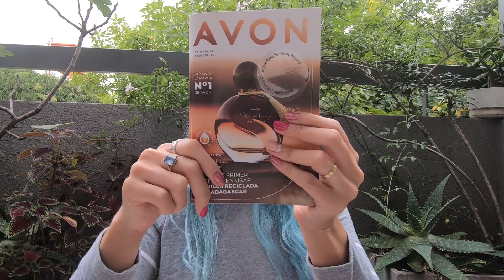Unboxing Avon - Campaña 5 - 2022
Estoy usando el labial Cristal de Natura Una en el tono Pink 💖💋
Mi esmalte es el tono Rosa Multichrome de los esmaltes Prisma de Natura Una💅combinado con el tono Crushed Crystals Rose Quartz de Avon y Base fortalecedora 7 en 1 de Avon. Finalicé con el Top Coat 3D gel de Natura Una 💕